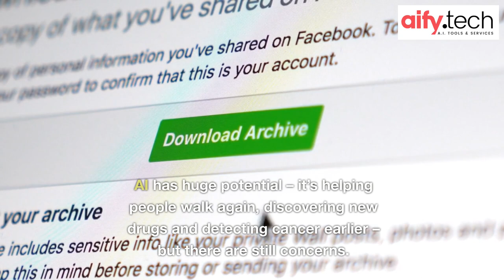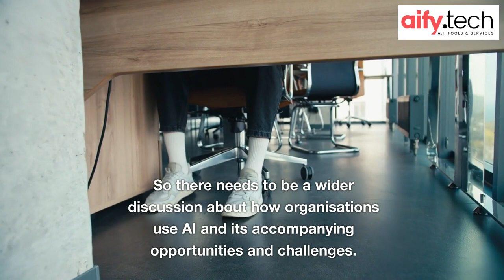We cant base AI laws on imagined risks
We've been hearing people say we gotta "do something" about AI for ages, but politicians are still making decisions based on risks they think exist rather than the ones we know about. Last week Rishi Sunak said he wants to find a balance between safety and innovation with AI, but he's gonna have to do more to get MPs on side.